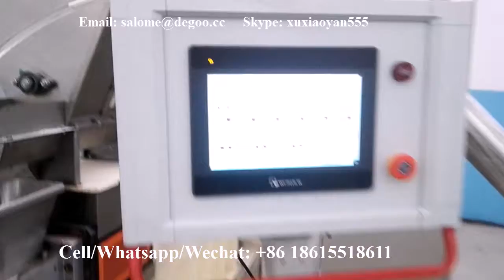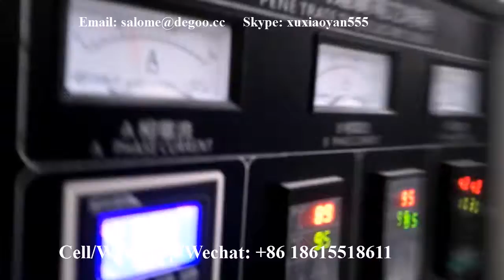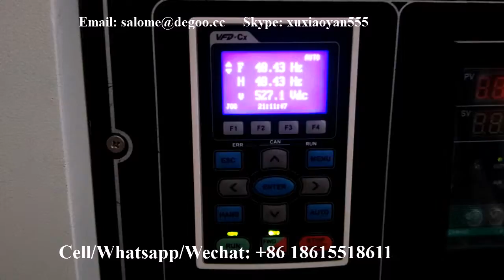Extruded rice making machine nutritional rice processing line enriched rice production plant